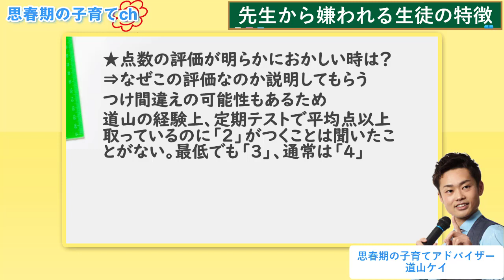【先生に嫌われたら成績下がる？】好かれる方法は〇〇です！【元教師道山ケイ】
先生から嫌われる生徒の特徴を解説しました！

★新刊発売中
【2022/4/14】ウチの子、最近、思春期みたいなんですが、親子でイライラせずに乗り切る方法、教えてください（すばる舎）⇒

・高校受験 志望校に97%合格する親の習慣（青春出版社）⇒